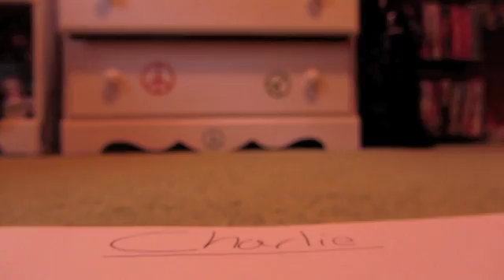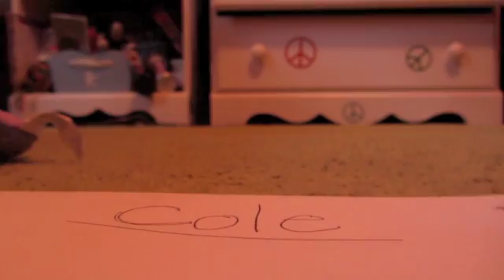2212Bestfriends Drawings the uncompleted work unveiled